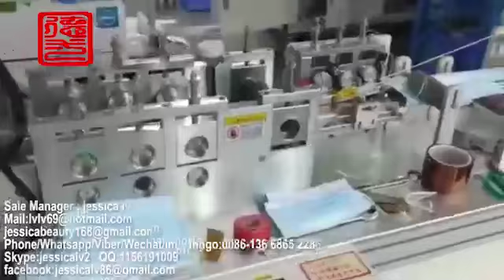Popular new design non woven surgical mask making machine with lowest price